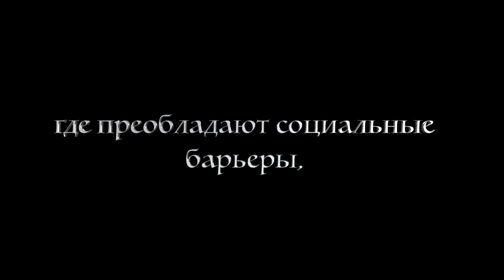Ванаджа (Vanaja) Индийский фильм с арабскими субтитрами (Russian)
Живущая в деревне на юге Индии Ванаджа, 15-летняя дочь находящегося в тяжелом финансовом положении рыбака, по мере взросления сталкивается с древними социальными барьерами.

«Красивый и трогательный фильм из Индии, пример удивительного подбора актеров... Домалпалли рассказывает свою историю с нежной точностью, без единого неуместного элемента» — Роджер Эберт, кинокритик, лауреат Пулитцеровской премии

Художественный фильм с Маматой Бхукья.
Сценарист, режиссер и редактор Раджнеш Домалпалли.

Indian Feature Film Starring Mamatha Bhukya.
Written, Directed and Edited by Rajnesh Domalpalli.